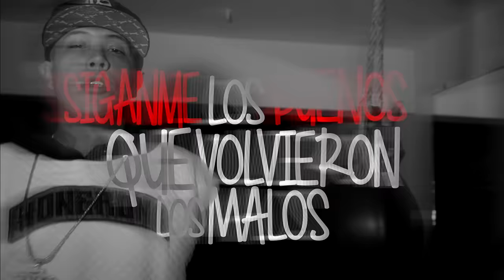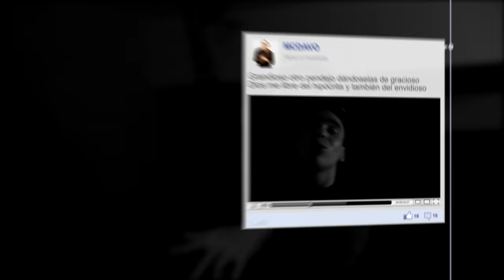C-Kan - Round 1 ft. MC Davo (Video Oficial)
For the Single, "Round 1". Out Now!

Official music video by C-Kan ft. MC Davo performing Round 1. 2015 Mastered Trax / C-Mobztas